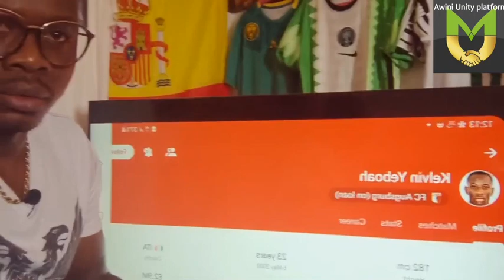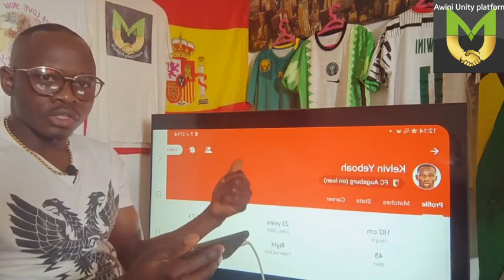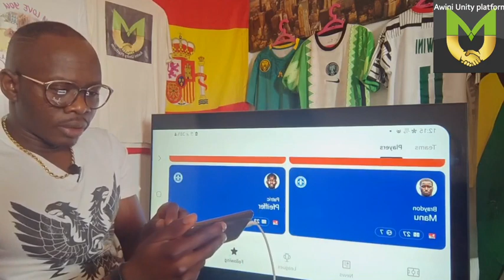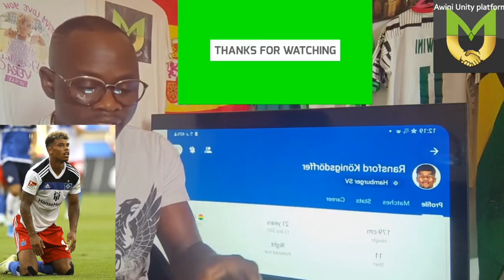K. Yeboah & E. Nketiah it's should be over for them & Ghana now